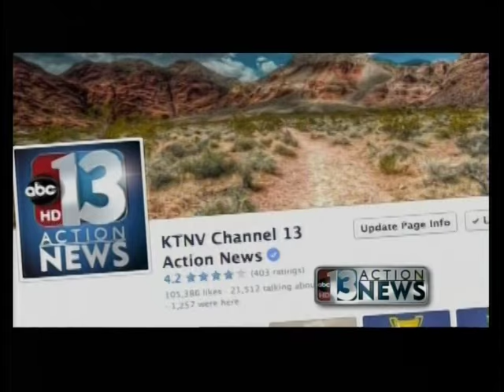"It's Up to the Minute" KTNV Promo w/Greg Bennett, July 2015